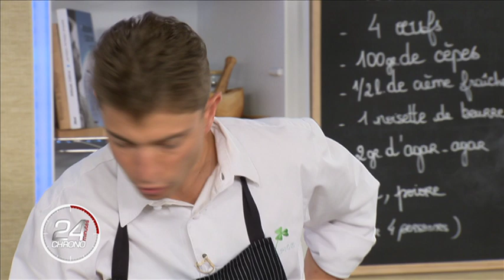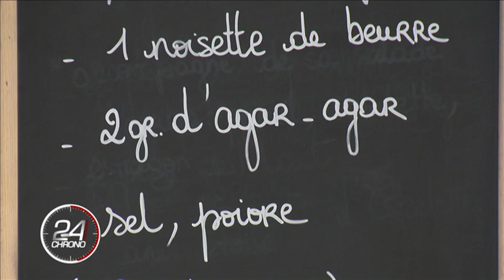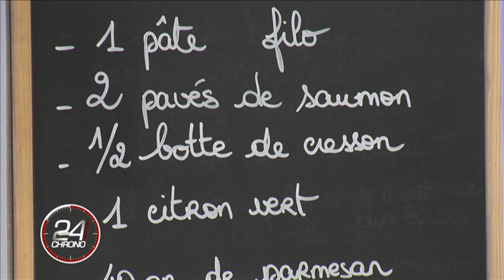24 minutes chrono - Jean Sulpice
24 minutes chrono est la première émission de cuisine en temps réel diffusée sur Cuisine TV que j'ai eu le plaisir d'animer de 2006 à 2012 !

Pour cette émission consacrée à la cuisine savoyarde, j'avais invité le chef étoilé Jean Sulpice de l'Auberge du Père Bise à Talloires (Haute-Savoie).

Au menu :
- L'oeuf aux cèpes
- Pastilla au saumon